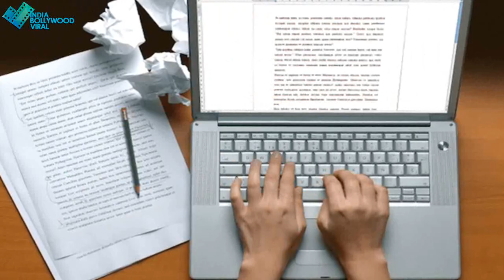रिलीज से कुछ दिन पहले ही इन फिल्मों की SCRIPT में हुआ बदलाव!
आखिर कौन सी है वो फिल्में जिनमें रिलीज से कुछ दिन पहले हुआ स्क्रिप्ट में बदलाव? जानने के लिए देखें ये वीडियो